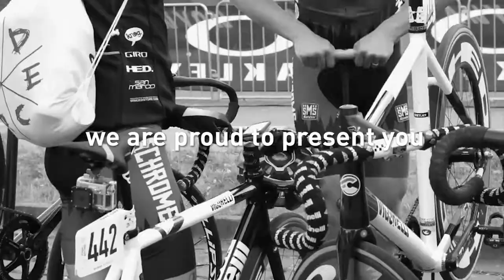Ostende Koerst 2017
In the weekend of 2-3 Sept 2017 we are proud to present you a weekend full of road & fixed gear bike races.
Next to that we will have road bike races for local riders, an open gentlemen's race and races for other categories.